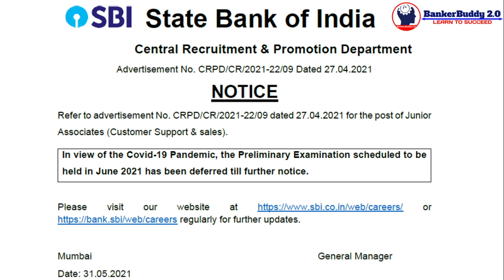SBI CLERK PRELIMS 2021 DELAYED || EXACT DATE OF EXAMINATION WITH PROOF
WATCH THE VIDEO TILL THE END FOR TRUTH. JOIN OUR TELEGRAM CHANNEL FOR CURRENT AFFAIRS PAID PDFS...
In this video one of our channel's team member Sushant Srivastava from jharkhand, sharing his DV & MEDICAL experience of "BANK OF INDIA".. and also suggests about a major problem regarding EWS Certificate, which some of the students faced.